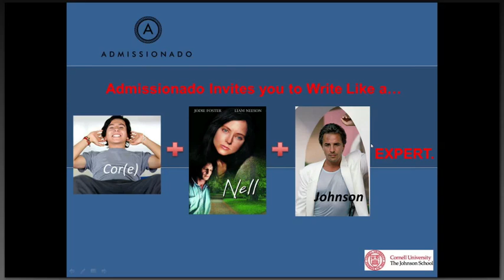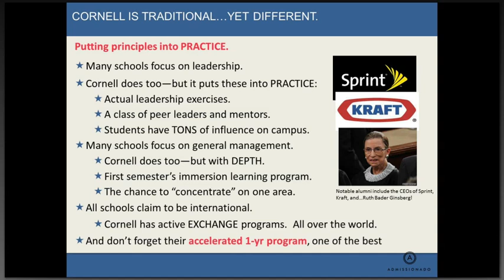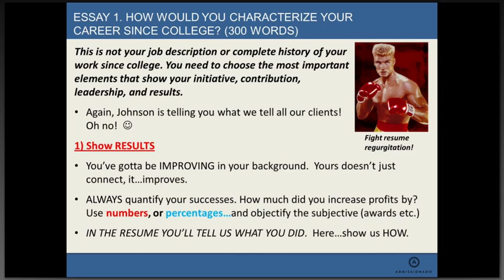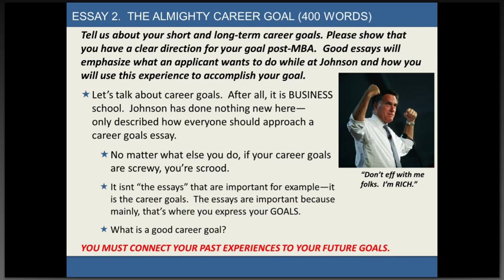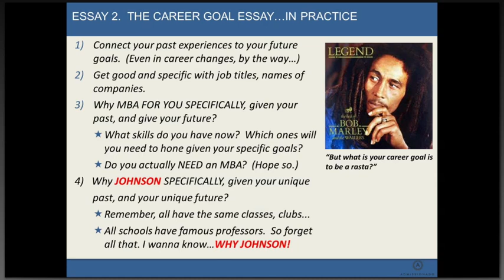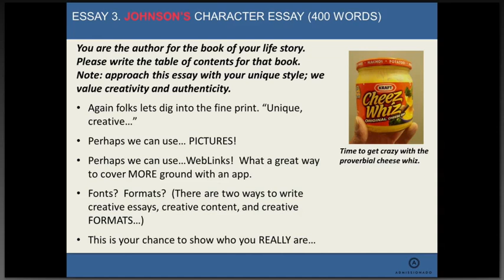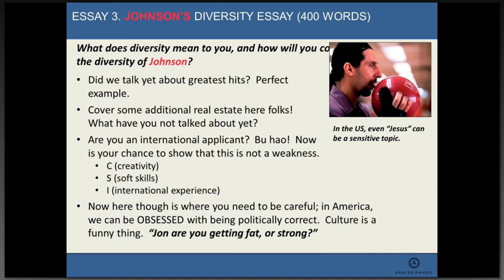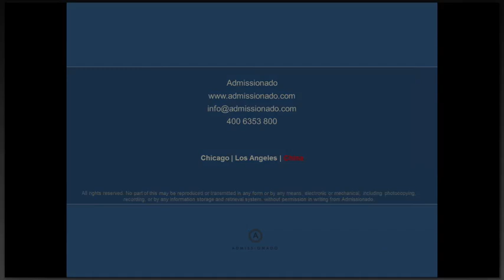Cornell Johnson MBA Essay Analysis - 2012-2013 Season - Write Like an Expert 2012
A top MBA admissions expert breaks down each essay question for this year's 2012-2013 Johnson at Cornell University MBA application.  Part of the Write Like an Expert series hosted by BeatTheGMAT.com